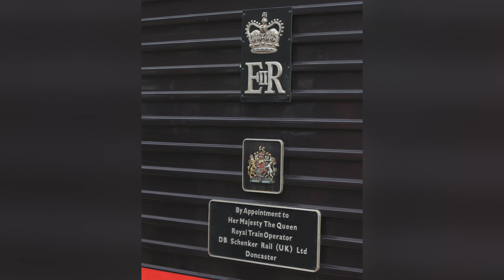La Reina Murió En El Castillo De Balmoral. ¿Qué Pasará A Continuación?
Un autor de la realeza lo llama "la cúspide de una nueva era", pero ¿cómo será en realidad? Ahora que Su Majestad la Reina Isabel falleció en Balmoral, el Reino Unido y el mundo están a punto de descubrirlo.

Muchos cuestionaron la salud de la Reina Isabel II después de que faltara a un servicio religioso de acción de gracias durante su Jubileo de Platino, en junio del 2022. La reina, de 96 años, se quejó de "malestar" en uno de los eventos y decidió no asistir al servicio en la Catedral de San Pablo al día siguiente.

Aunque los allegados a la reina siguieron apaciguando a la opinión pública sobre su salud en los días previos a su fallecimiento el 8 de septiembre, los planes para su muerte llevan mucho tiempo en marcha. Este plan, cuyo nombre en clave es "Operación Puente de Londres", ha estado listo desde 1960 para anticiparse a las necesidades del reino.

Según el plan, la frase "El Puente de Londres ha caído" debía utilizarse para informar al primer ministro de la muerte de la reina.

La actual primera ministra es Liz Truss, quien recientemente sustituyó a Boris Johnson. El 6 de septiembre, Truss tuvo su primer encuentro formal con la Reina Isabel II en el Castillo de Balmoral, en Escocia.

En el 2021, Politico obtuvo la versión más reciente de la Operación Puente de Londres y publicó los detalles del plan.

Según algunas fuentes, el más complicado de todos los escenarios posibles para la muerte de la reina era que muriera en Escocia, que es exactamente lo que ocurrió.

Este plan se llama apropiadamente "Operación Unicornio".

El unicornio es el animal oficial de Escocia, un país conocido por su amor a los mitos y el folclore, según The National Trust For Scotland. La reina pasó sus veranos en Escocia, en el Castillo de Balmoral, en Aberdeenshire, una residencia real desde 1852. La finca, de unos 200 kilómetros cuadrados, fue un regalo del Príncipe Alberto a su esposa, la Reina Victoria.

Balmoral era considerada la residencia favorita de la reina. El fotógrafo Lord Lichfield dijo de este lugar en 1972 que Balmoral es un sitio donde la familia real puede "actuar como gente normal, hasta cierto punto".

Los últimos planes conocidos para la Operación Unicornio incluyen llevar a la reina y su ataúd a Holyroodhouse, la residencia oficial de la reina en Edimburgo.
El palacio se encuentra al final de la Milla Real, situada en el casco antiguo de la ciudad, un Patrimonio de la Humanidad.

Al recibir la noticia del fallecimiento de la reina, el parlamento escocés fue suspendido para comenzar a planificar los actos fúnebres. La policía escocesa también está involucrada. La muerte de la reina en Escocia podría suponer la llegada de múltiples líderes de todo el mundo a la ciudad de Edimburgo, especialmente en los alrededores de la milla real. El aumento de visitantes plantea muchos retos logísticos y de seguridad para los dirigentes locales y las fuerzas del orden.

Tras un servicio religioso en la Catedral de Saint Giles, se espera que el cuerpo de la reina sea subido al tren real en la estación de Waverley y regrese a Londres. Un plan alternativo prevé que, en caso de que el viaje en tren sea imposible, el féretro sea trasladado en avión a Londres, donde se le ofrecerá una recepción.

En el momento de la muerte de la reina, el Príncipe Carlos se convirtió finalmente en rey, tomando el nombre de Rey Carlos III.

Se espera que la muerte de la Reina Isabel dé comienzo a 10 días de ceremonias, que incluirán la visita pública abierta 23 horas al día en la Sala de Westminster.

Ella será enterrada junto a su esposo, el Príncipe Felipe, en la capilla conmemorativa del Rey Jorge VI del Castillo de Windsor, donde también descansa su padre.